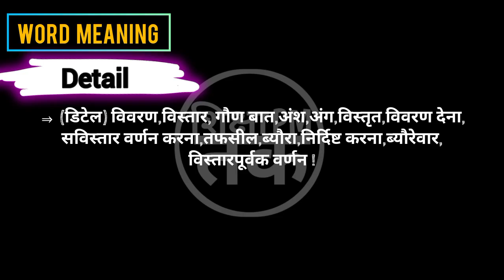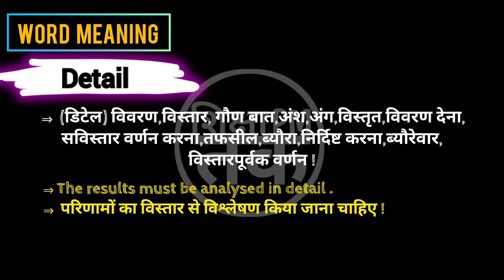Detail meaning in hindi | Detail ka matlab kya hota hai || Spoken English | शिक्षा_PM_तक